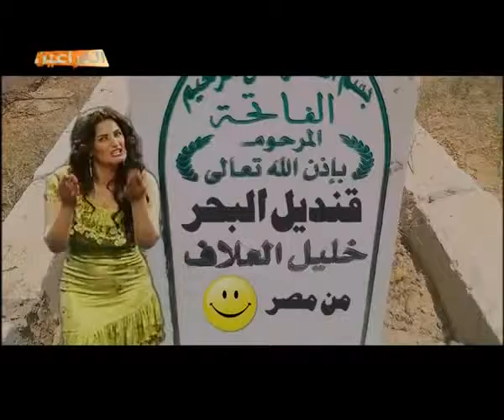اكرامي اكرامي ادي اخرت الحريه ده كلام يرضي ربنا